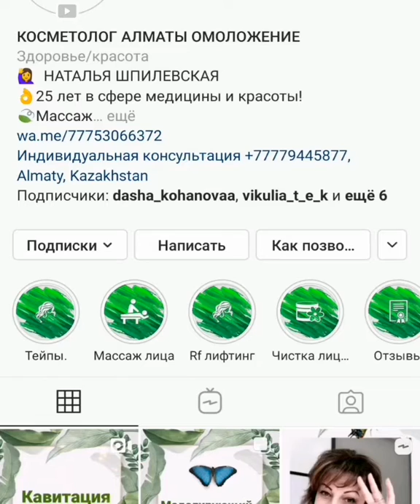Уход за лицом.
Уход за кожей очень важная процедура, в молодом возрасте мы об этом незадумываемся, а потом обращаем внимание когда появляются первые признаки старения.
Начинайте в любом возрасте осознанно подходить к уходу, зарядке и массажу.
Старение неизбежно и как мы войдем в этот период зависит от нас.
Любите себя и ухаживайте за собой!
Всем добра и красоты!